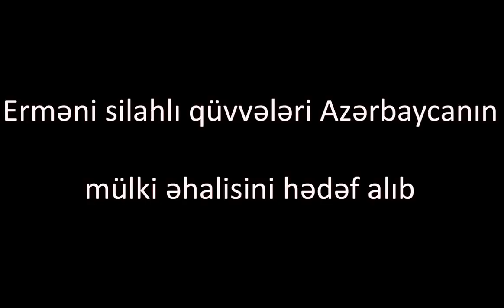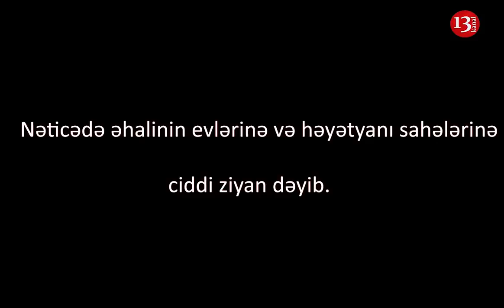ERMƏNİLƏR Mülki Əhalini HƏDƏF ALIB:Tovuzda YAŞAYIŞ EVLƏRİNDƏKİ SON VƏZİYYƏT!